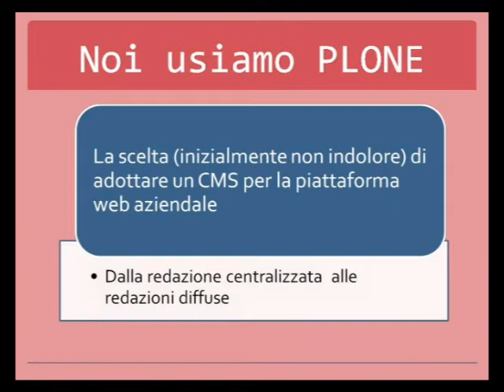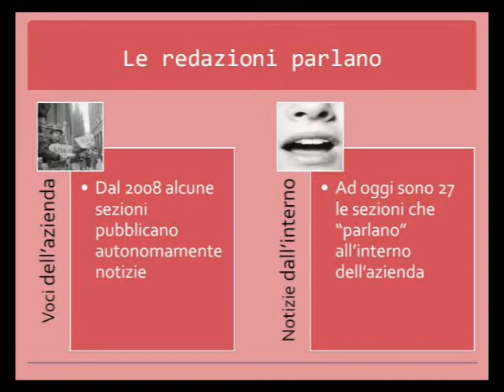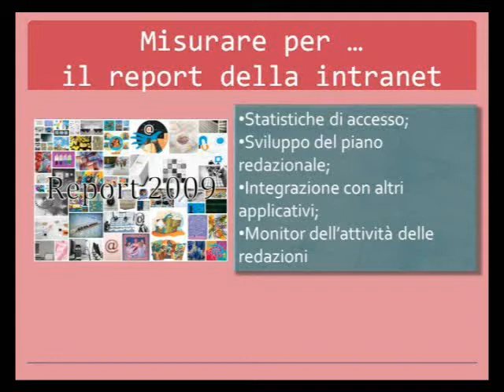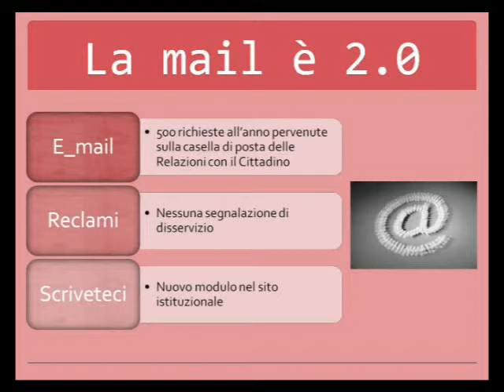Luca Ribani - Ci siamo fatti il web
Forum PA - Barcamp Innovatori PA
19 maggio 2010 - Roma.